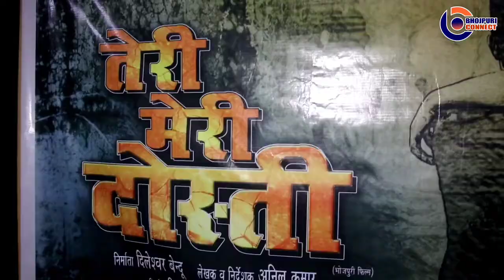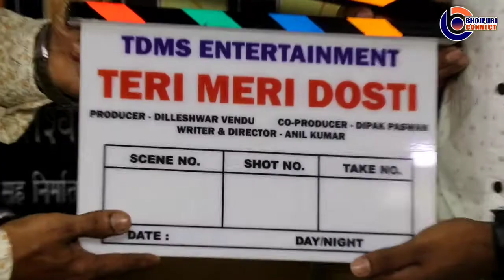दो फिल्मों "जंग जीवन की" और तेरी मेरी दोस्ती" हुआ मुहूर्त Dilleswar Vendu, Anil Kumar, Deepak Paswan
दो फिल्मों "जंग जीवन की" और तेरी मेरी दोस्ती" हुआ मुहूर्त

Dilleswar Vendu, Anil Kumar, Deepak Paswan